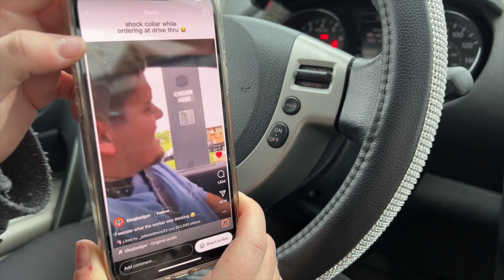DITL VLOG - thank you all so much (day 3947)